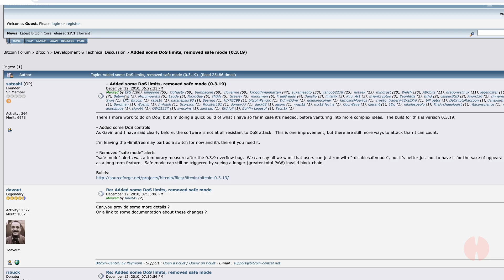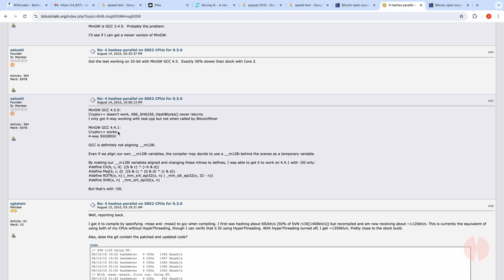Hemi Presents Satoshi Stories - Who Was Satoshi Nakamoto?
Satoshi Stories is a fascinating deep dive into the history of Bitcoin told by Bitcoin Core Developer Jeff Garzik. Jeff was there at the beginning of Bitcoin's rise and eventual domination of the cryptocurrency world and his experience working with Satoshi in those early years offers important and fascinating insights into the technology.